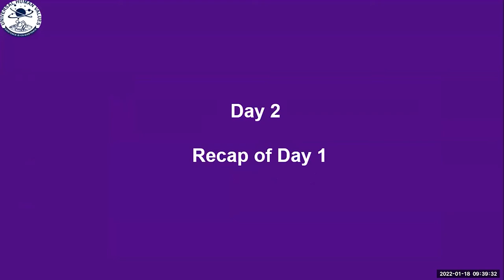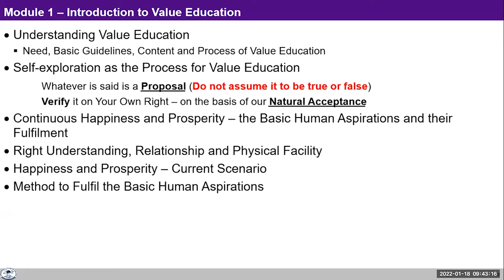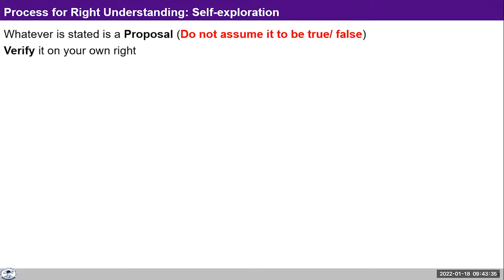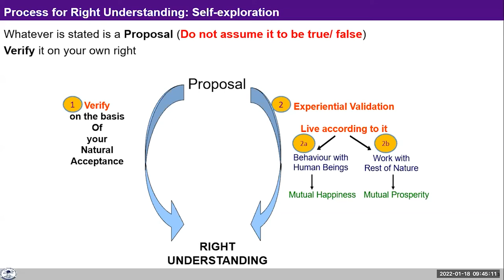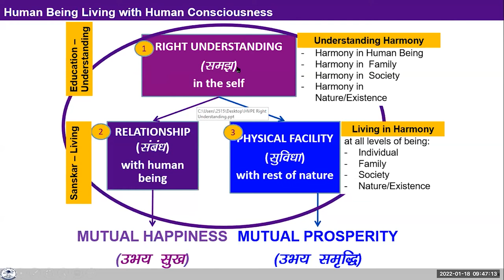D2 S1 Recap of day 1 GS